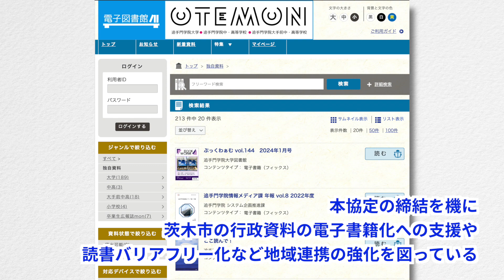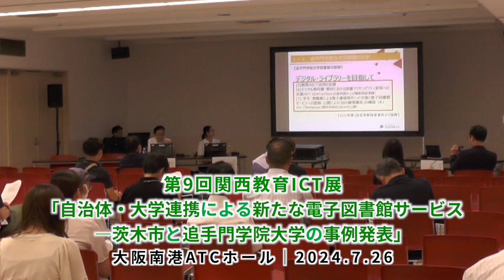茨木市×追手門学院 自治体・大学連携による新たな電子図書館サービス（学校法人追手門学院）